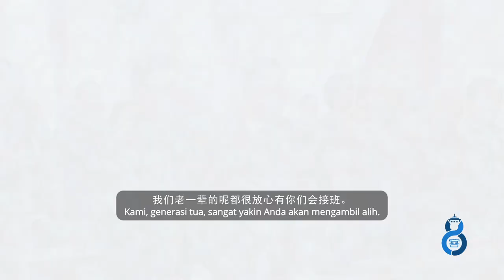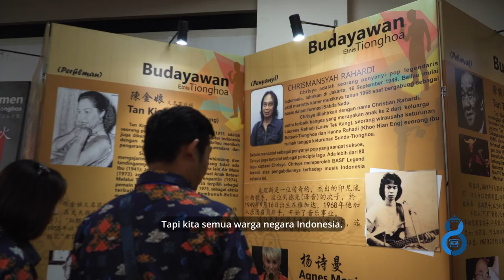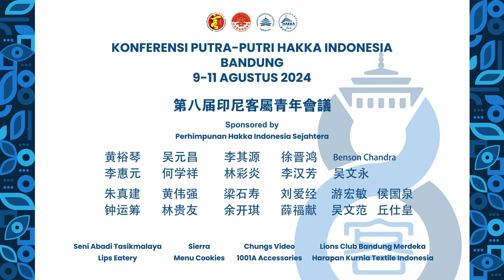KPHI8 202408 09-10 HIGHLIGHT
Konferensi Putra Putri Hakka Indonesia ke 8
Bandung 9-11 Agustus 2024